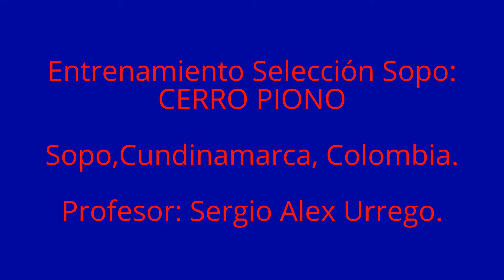Una tarde de reflexión.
Reflexión sobre las FORTALEZAS y DEBILIDADES en el campo de entrenamiento.